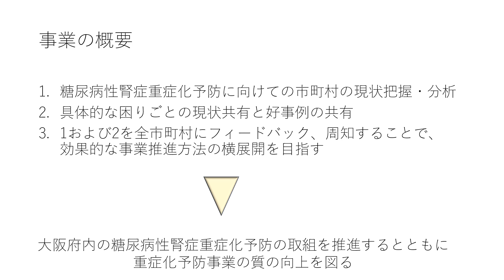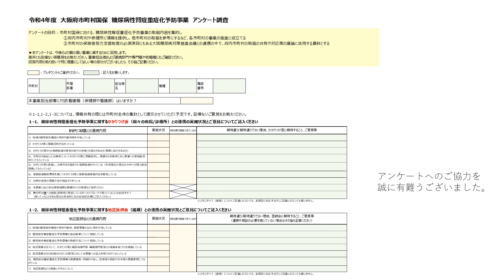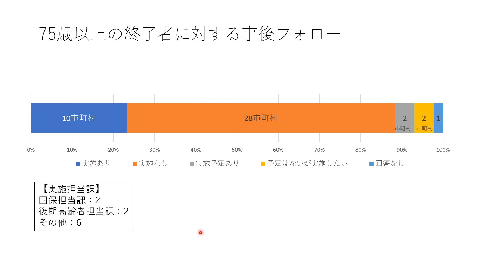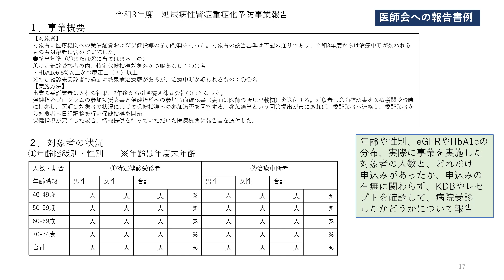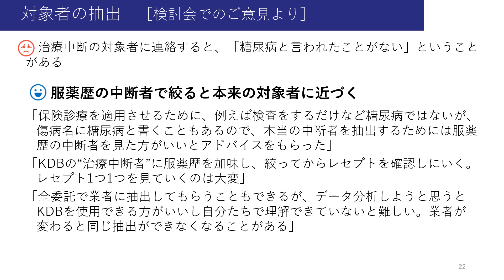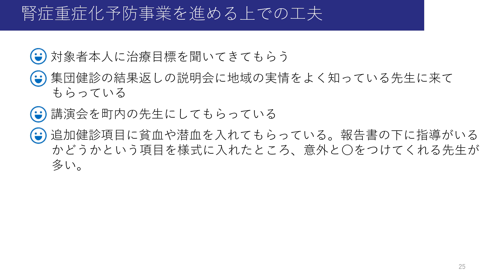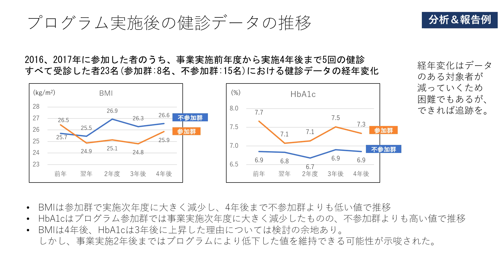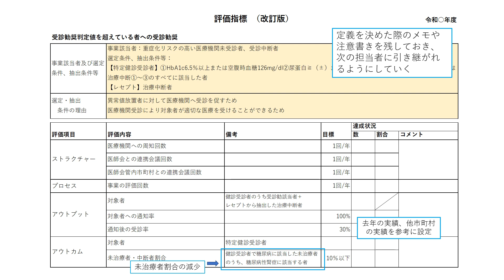「令和4年度糖尿病性腎症重症化予防アドバイザー事業質の向上」事業報告（阪大）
糖尿病性腎症重症化予防事業の質の向上を図り、市町村における取組み状況について、大阪大学への委託により把握・分析を実施しましたので、報告します。
事業名：「令和4年度糖尿病性腎症重症化予防アドバイザー事業　Ⅱ 質の向上」